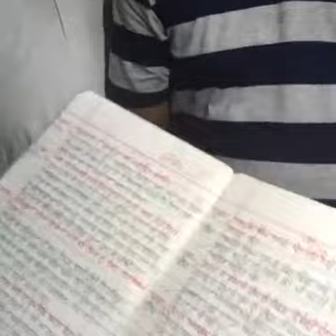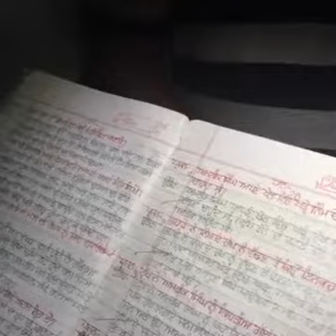Punjab's Village Govt school timing 8 AM to 8 PM - Bhagwant Mann at library